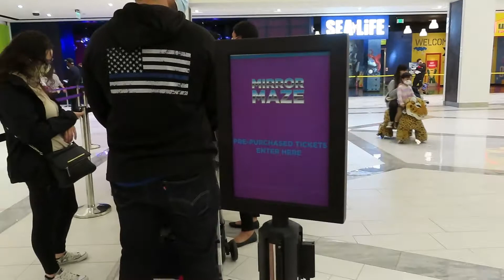Mirror Maze & Ice Cream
We visited the Mirror Maze at the American Dream Mall in New Jersey and ate vegan ice cream at Van Leeuwen Ice Cream.